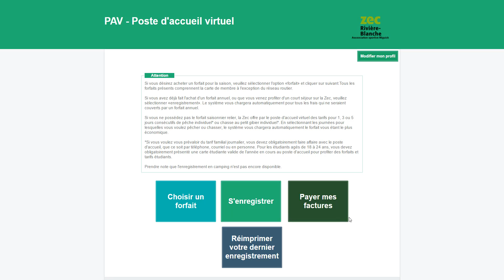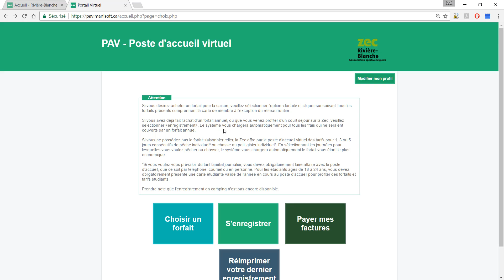Achat d'un forfait PAV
Tutoriel présentant la démarche à suivre pour procéder à l'achat d'un forfait en passant par le poste d'accueil virtuel